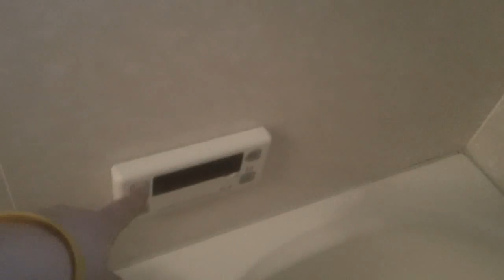★New Japanese Apartment!★ (Abroad in Japan)